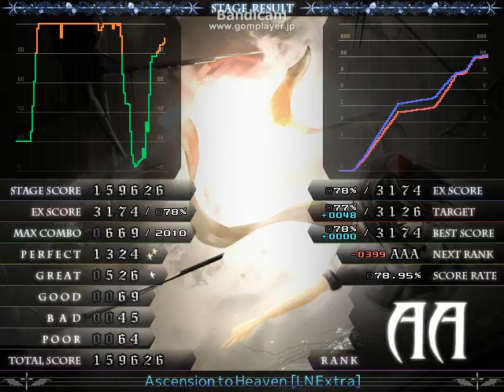[LNOverjoy] [◆◆11] Ascension to Heaven [LN Extra] EASY CLEAR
OP:random,easy
Input:IIDX controller